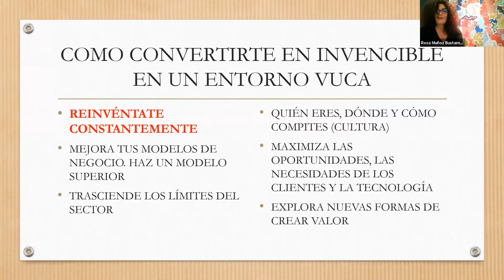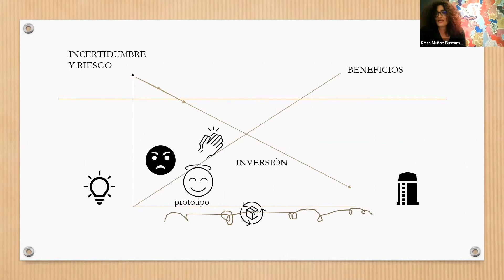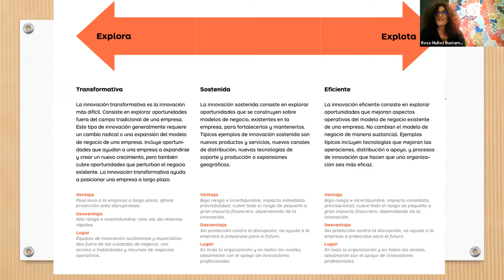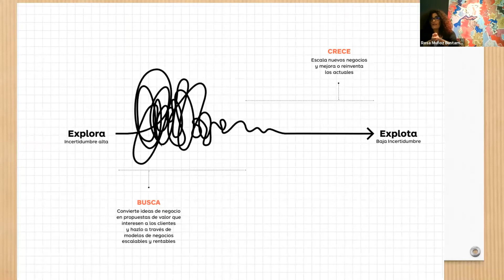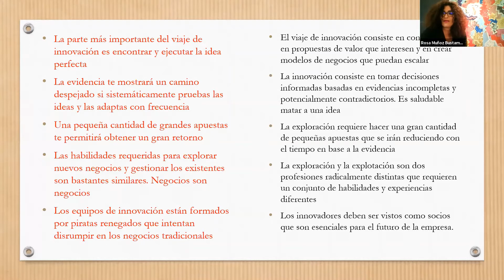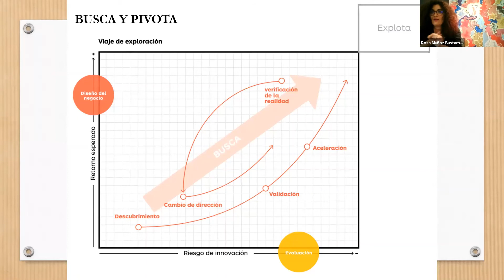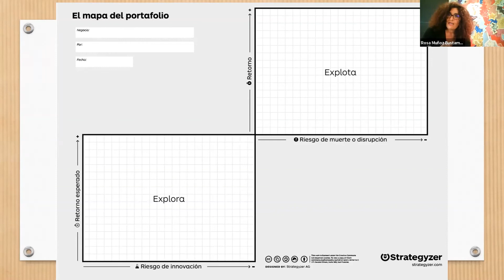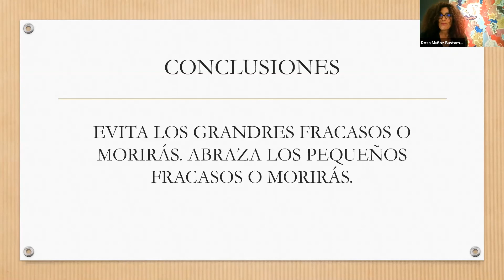Webinar Haz que tu empresa sea invencible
Impartido por Rosa Muñoz Bustamante